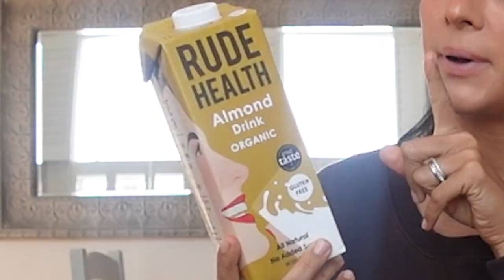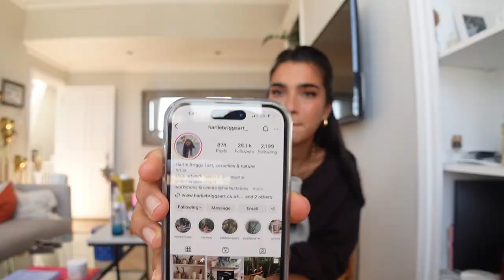My Summer Favourites | Things I'm Loving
Sit and chat with me while I show you all the things I have been loving this summer. From spf sun blocker, to my favourite summer perfumes and summer drinks. I will be showing you all of my summer favourites